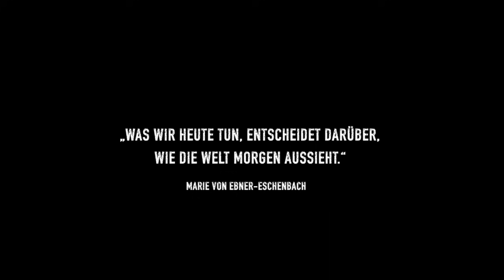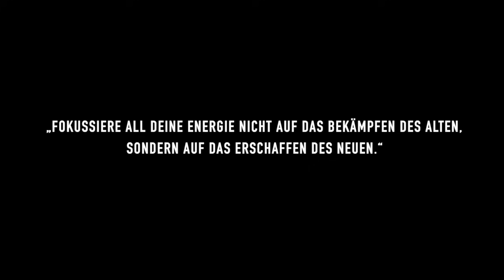SEOM - Podcast #67 Neue Welt (Mit KESARI)